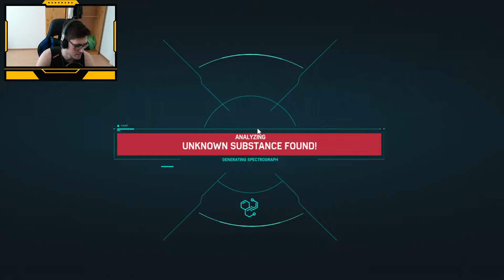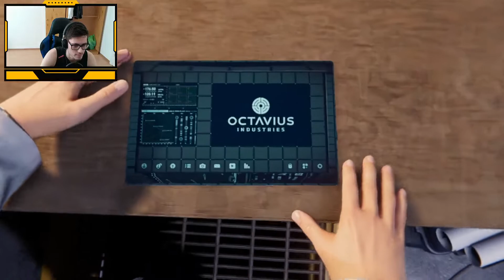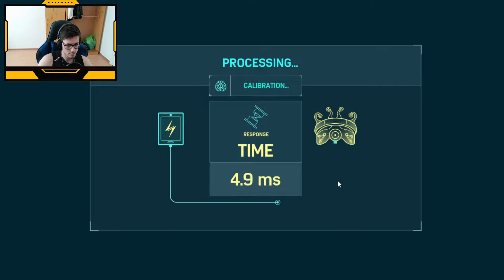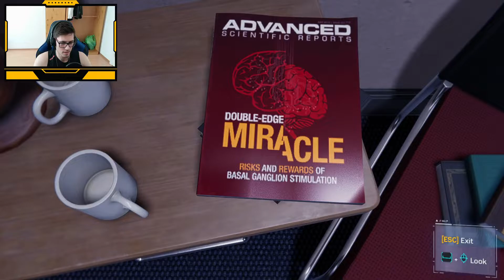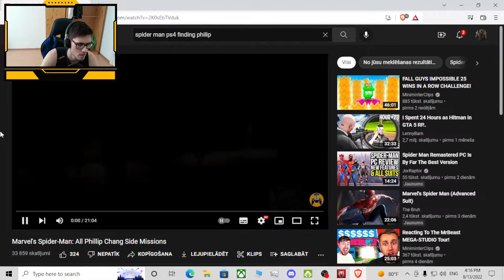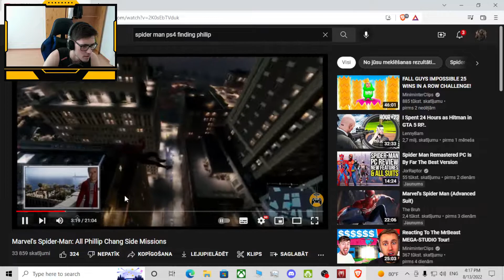MARVEL'S SPIDER-MAN REMASTERED (PC): Walkthrough Gameplay Part 13 - Otto Octavius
Marvel's Spider-Man was released for the PlayStation 4 video game console on September 7, 2018. The game received praise for its narrative, characterization, combat, and web-swinging traversal mechanics, although some criticized its open-world design for lacking innovation. Marvel's Spider-Man received a number of accolades including being named as one of the best superhero games ever made. It became one of the fastest-selling games of the year and one of the best-selling PlayStation 4 games of all time. Marvel's Spider-Man was followed by Spider-Man: The City That Never Sleeps, a three-part downloadable content (DLC) released between October and December 2018, Spider-Man: Miles Morales (November 2020), a sequel focusing on Spider-Man's ally Miles Morales, and a remastered version of Spider-Man for the PlayStation 5 and Windows. A sequel, Marvel's Spider-Man 2, is scheduled for release in 2023.